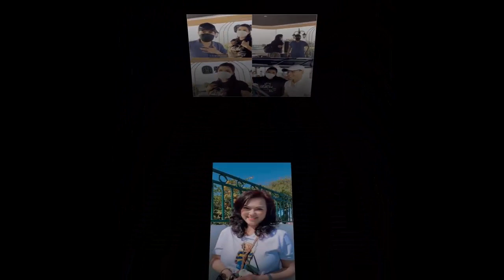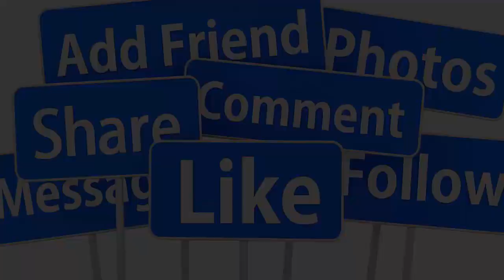🔴HOT CHIỀU 9/4: PHƯƠNG LOAN VỢ CỔ NS CHÍ TÀI ĐƯA CON TRAI RUỘT CHỒNG SANG MỸ ĐỊNH CƯ